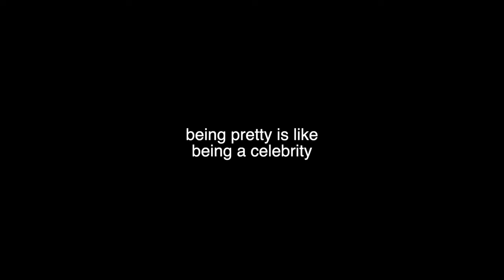Being Pretty is like Being a Celebrity Part 2